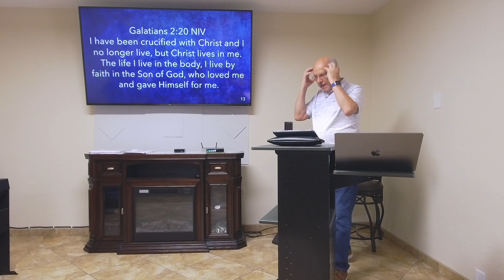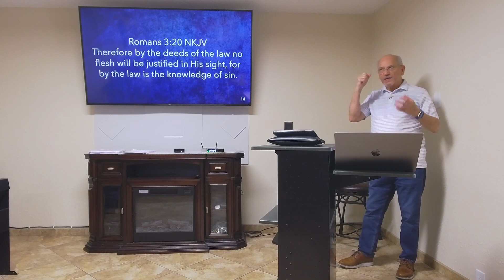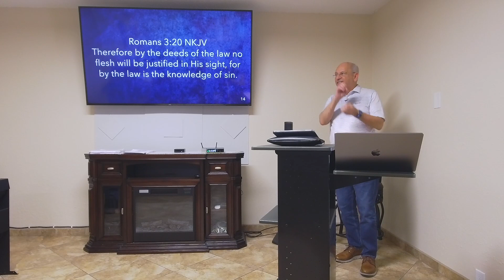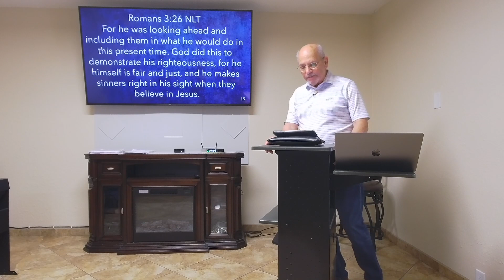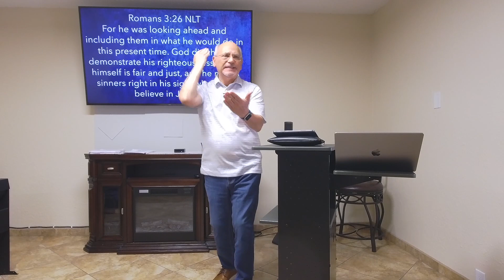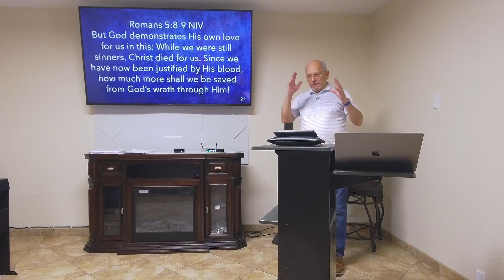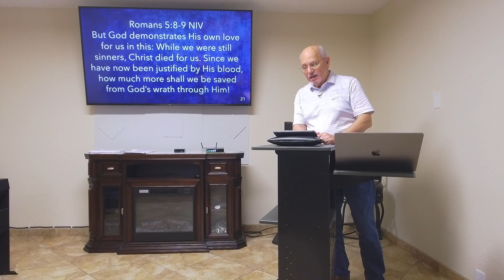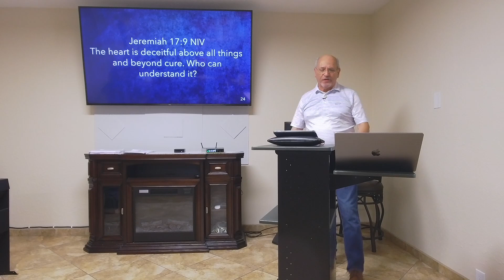Romans, Part 5